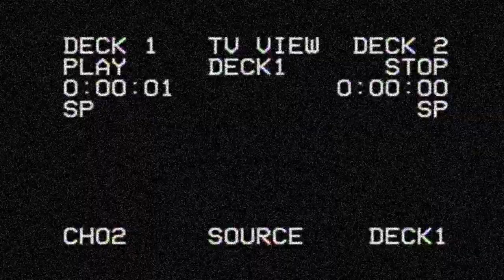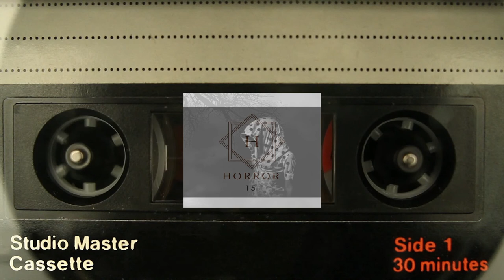Horrifying true story 2018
Horrifying true story of a young girl named Brittany.